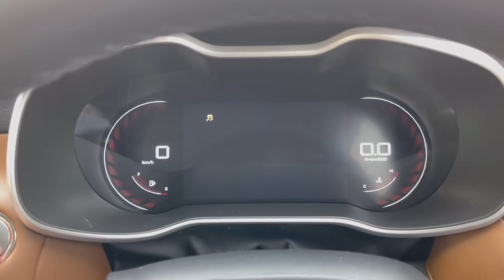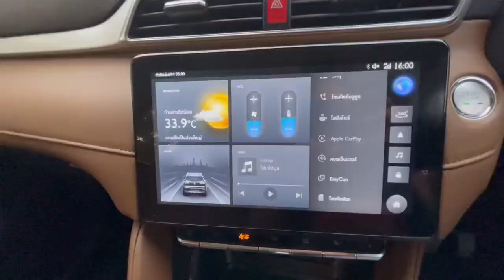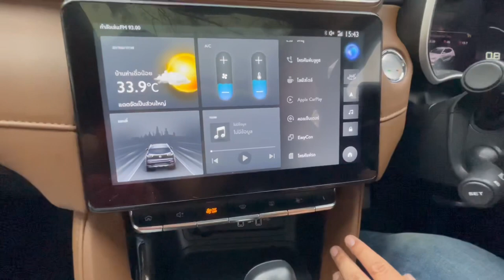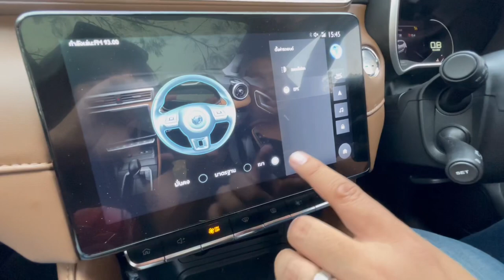รีวิว MG ZS 2020 X+ อเนกประสงค์เล็ก ออพชั่นแน่น เกียร์ใหม่ขับดีกว่าเดิม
แอดมินบอล จะมา รีวิว  รถอเนกประสงค์ MG ZS 2020  ใหม่ล่าสุดที่ เพิ่งเปิดตัวไปหมาดๆ เมื่อปีที่แล้ว เจ้ารถ อเนกประสงค์เล็ก คันนี้ จะน่าใช้แค่ไหนอย่างไรบ้าง กับราคาที่ไม่ถึง 8 แสนบาท ในรถคันนี้
สมรรถนะมันดีมากขึ้นแค่ไหน คุ้มค่าคุ้มราคาที่จะซื้อมาคบหา หรือเปล่า ใครสนใจอยู่ ดูให้จบนะครับ

สามารถติดตามอ่านบทความรีวิวได้ที่